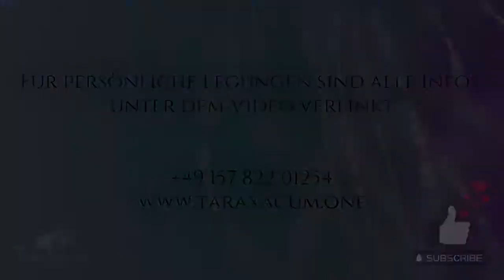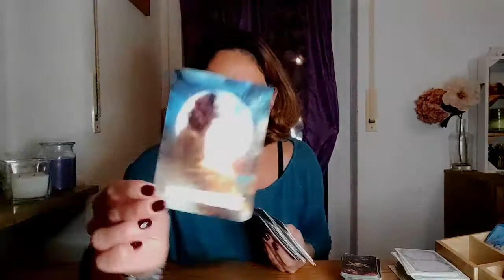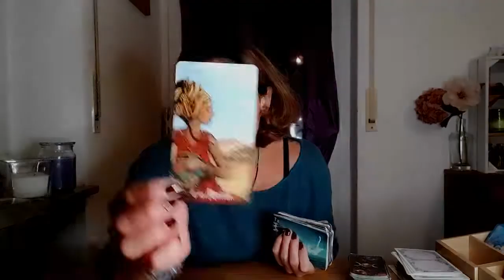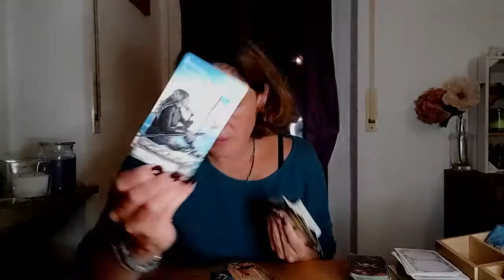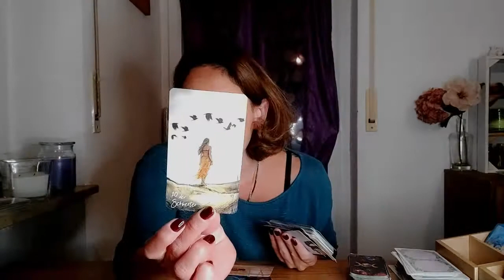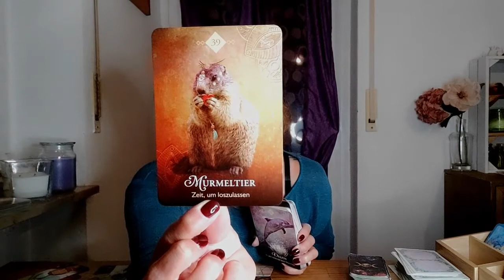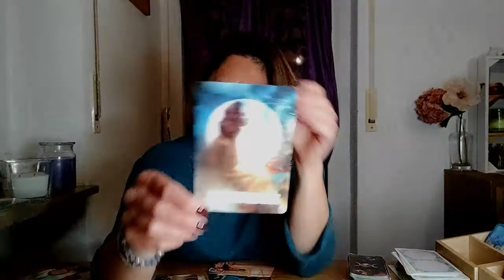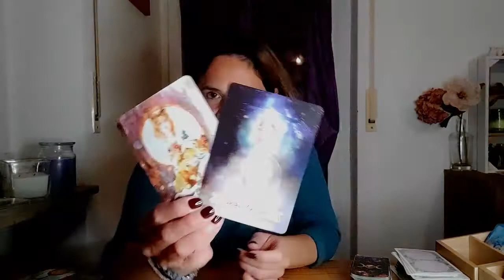♏ Skorpion Oktober 2022 [Es wird Zeit, Du gehst jetzt nach vorne 👢💪]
Bitte denke daran, Du sollst Dich in jeder Kartenlegung nur bestärkt und positiv fühlen, alles was sich nicht gut oder stimmig anfühlt darfst und sollst Du ignorieren.
Versuche bitte nicht, Dir eine Kartenlegung passend zu machen.

Alles Liebe
Rebekka 🌸